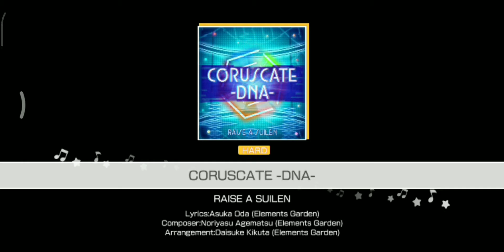RAISE A SUILEN // CORUSCATE -DNA- [w/ Music Video]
filler video

the frames significantly dropped but I somehow FC the enitre thing